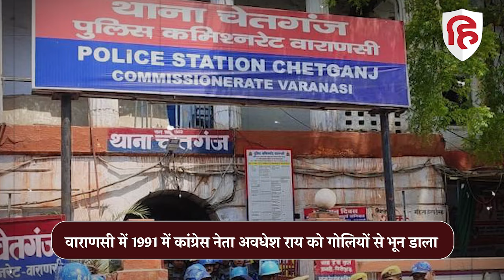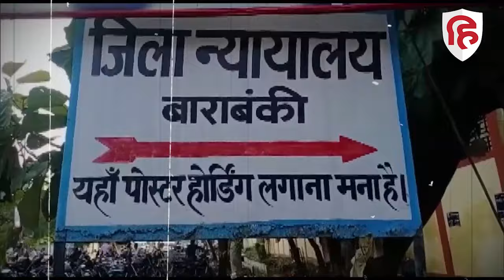Mukhtar Ansari Death:Avdhesh Rai Hatyakand जिसने UP को हिला दिया,Ajay Rai ने क्या कहा| Crime Katha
जब भी मुख्तार की क्राइम कथा लिखी जाती है तो सबसे ऊपर एक वारदात सामने आती है वो है अवधेश राय हत्याकांड...33 साल पहले हुए इस हत्याकांड ने यूपी को हिलाकर रख दिया था...ये वारदात वाराणसी के चेतनागंज थाने के लहुरापीर इलाके में हुई थी...3 अगस्त का वो दिन था और साल था 1991...3 अगस्त की रात को उस वक्त के तेज तर्रार कांग्रेस नेता अवधेश राय अपने भाई अजय के साथ घर के बाहर खड़े थे दोनों भाईयों में किसी बात को लेकर चर्चा चल रही थी..कि तभी एक तेज रफ्तार वैन वहां आई..वैन से बदमाश उतरे और अवधेश राय पर  ताबड़तोड़ फायरिंग कर दी...फायरिंग इतनी जबरदस्त थी कि अवधेश राय को संभलने का मौका तक नहीं मिला और उनकी मौके पर ही मौत हो गई..इस वारदात में मुख्य आरोपी की पहचान मुख्तार अंसारी के तौर पर हुई थी...